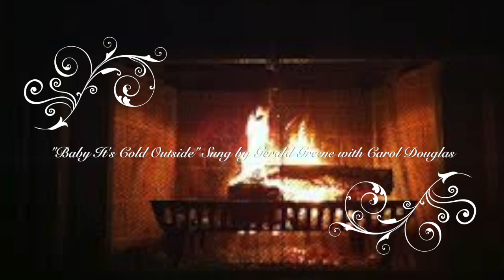"Baby, It's Cold Outside" Sung by Gerald Greene with Carol Douglas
Merry Christmas 2013 from Silent 'E' Productions